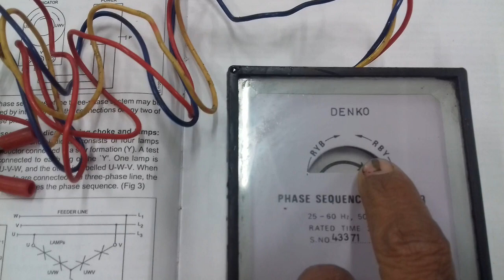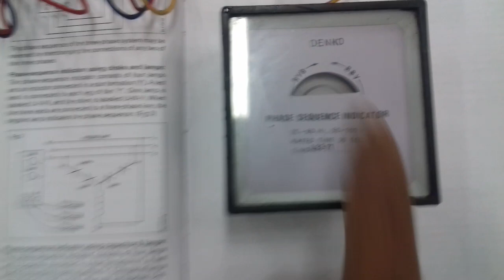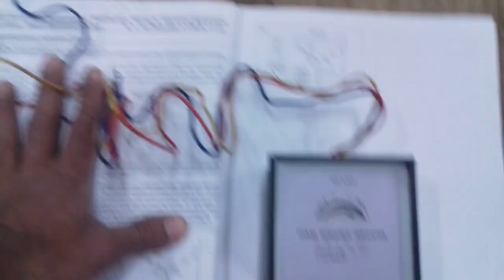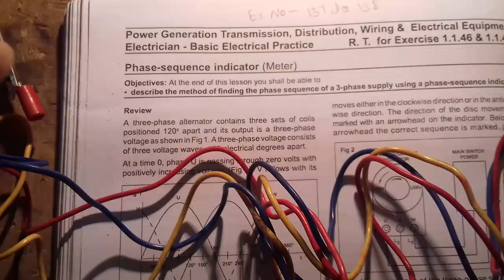Phase Sequence Indicator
Correct phase sequence is important in the construction and connection of various three-phase systems. For example , correct phase sequence is important when outputs of three-phase alternators must be paralleled into a common voltage system. The phase" U" of one alternator must be connected tophase" U" of  another alternator. phase"  V"  to phase" V" phase"  W"  to phase" W" must be similarly Connected to each Other.
 in the Case of an induction motor, reversal of the sequence results in the reversal of the Direction of rotation which will drive the machinery the wrong way.